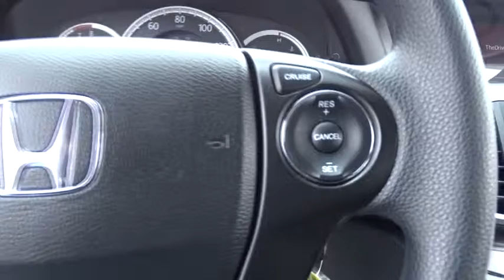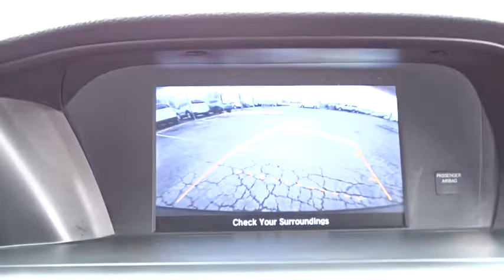2013 Honda Accord Sdn Countryside, La Grange, Oak Lawn, Westmont, Hinsdale, IL B8298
2013 Honda Accord Sdn
2013 Honda Accord Sdn LX - Stock#: B8298 - VIN#: 1HGCR2F35DA202298

Continental Honda
5901 La Grange Road

Call for special pricing *Certification fee included in sales price!* New Arrival! Priced below Market!* *This Accord is Certified!* This 2013 Honda Accord LX Includes *Bluetooth* *Steering Wheel Controls* *Aux Audio Input* *Back-up Camera* *Stability Control* *This Honda Accord gets great fuel economy with over 36.0 MPG on the highway!* Popular color combo! *Please let us help you with finding the ideal New, Used, or Certified vehicle.along with getting you the best prices and incentives available and explaining the purchase, lease, and financing options.* *Our vehicles are value priced and move quickly. Be sure to call us to confirm availability and to schedule a hassle free test drive! We are located at: 5901 South La Grange Rd, Countryside, IL 60525.*